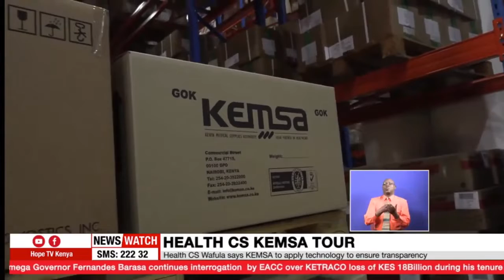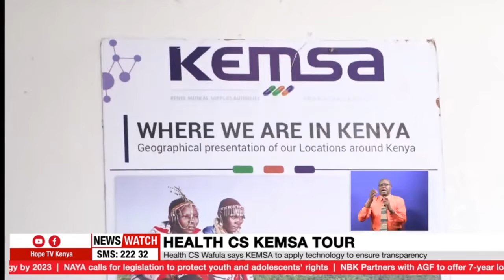Health Cs Wafula says KEMSA to apply technology to ensure transparency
Health cabinet secretary Susan Wafula has said she is ready to work with other health officials to achieve universal health coverage.